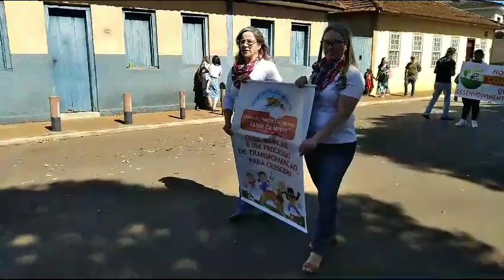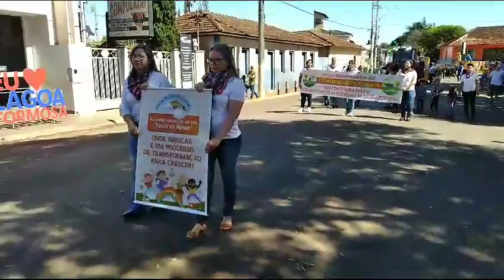Lagoa Formosa realiza Caminhada Cívica Cultura para comemorar o Dia da Independência do Brasil